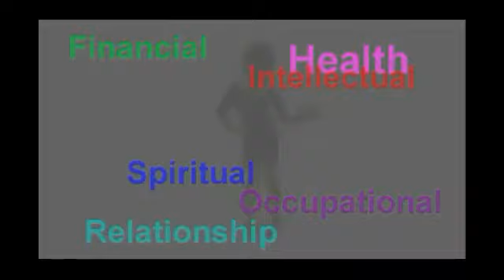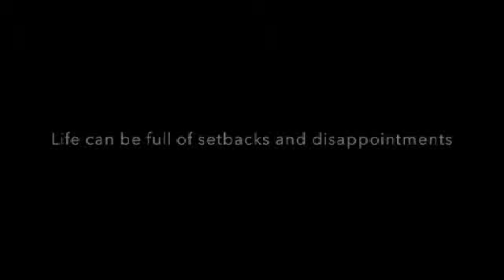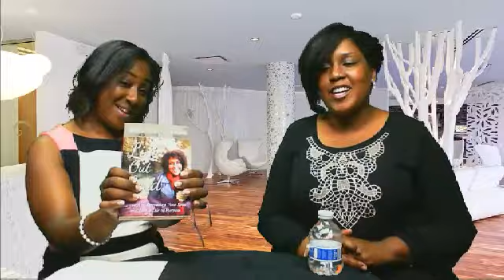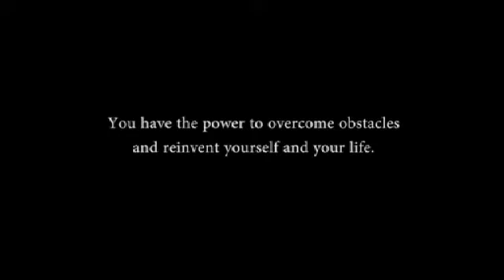Remarkable Essence 4-14-14 Episode 1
WebTV Series - Host: Dawn Causey Guests: Melisa Alaba -Leticia Allen - 2nd Monday Every Month at 7:45pm EST